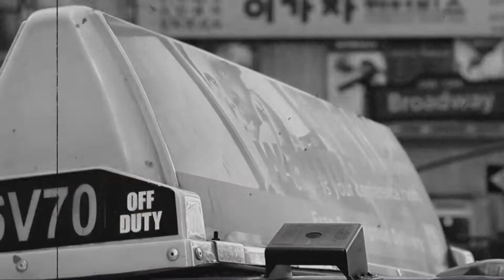Rico Bernasconi & Beenie Man feat Akon - Girls / full HD